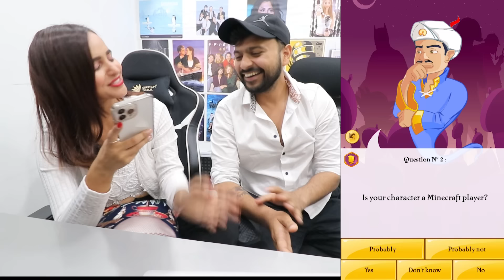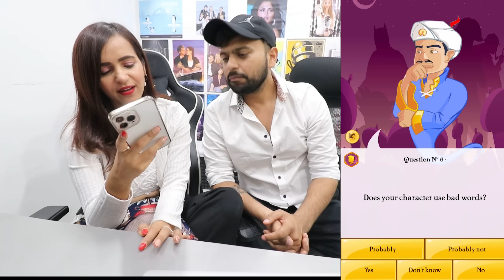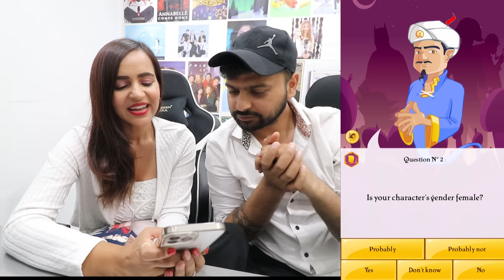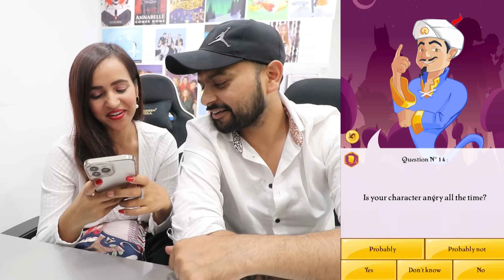AKINATOR is a LOSER ! Did he find HARSH